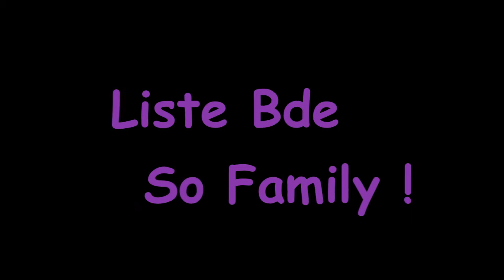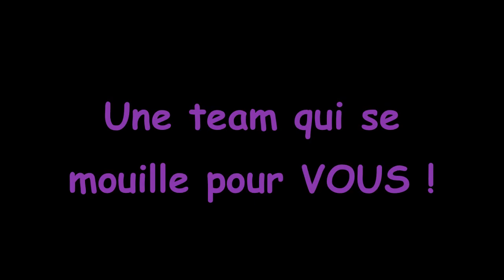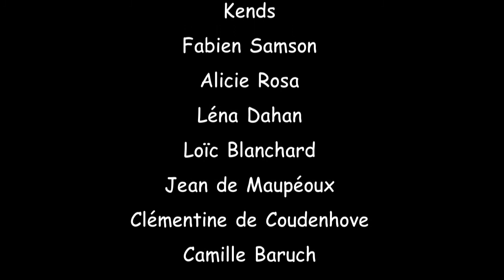Trailer Liste BDE So Family IUT de Sceaux 2011-2012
Vidéo de Campagne BDE IUT de Sceaux 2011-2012 Liste So Family !!